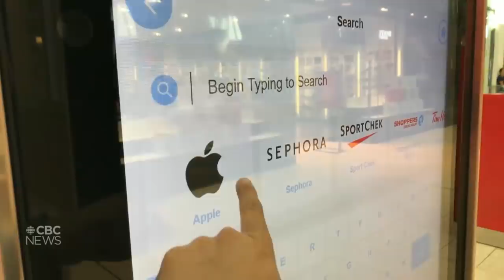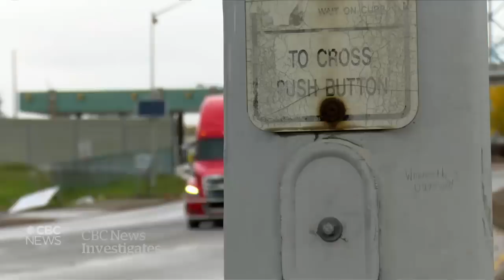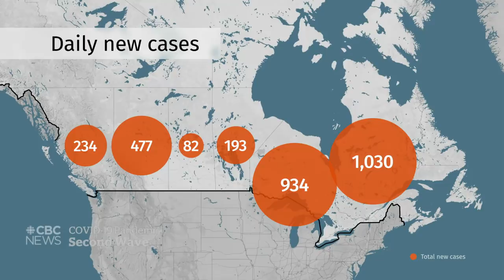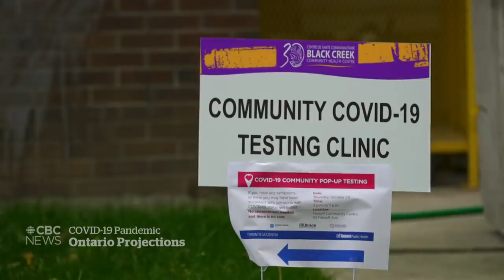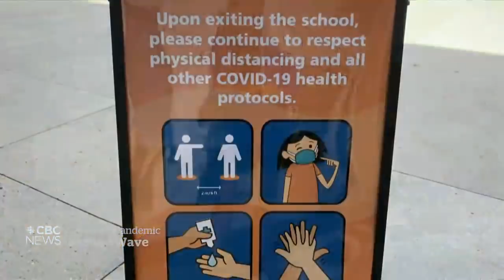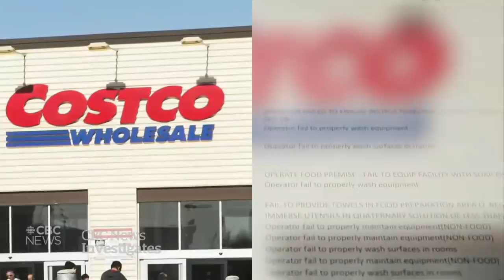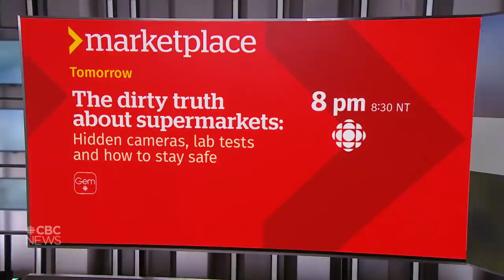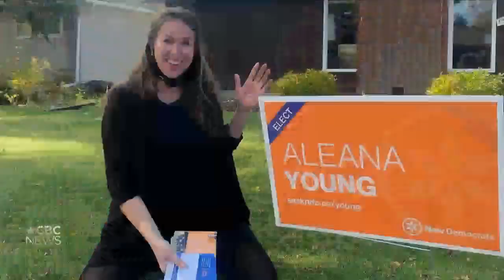CBC News: The National | Deadly knife attack at French church | Oct. 29, 2020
France is on high alert after three people were killed in a deadly and gruesome knife attack at a church in Nice. Hidden cameras at Canadian malls gathered images of millions of shoppers without their knowledge. Plus, the At Issue panel breaks down what’s at stake for Canada in next week’s U.S. election.

00:00 The National for October 29, 2020
00:50 France on alert after knife attack inside a church
03:19 PM Trudeau condemns France knife attack
03:44 Cadillac Fairview collected images of shoppers, investigation finds
06:00 Montreal's Jewish General hit by cyberattack
06:30 UPS exec allowed to skip Canada's COVID-19 quarantine
09:11 New COVID-19 cases in Canada
10:01 Ontario on track to avoid worst-case COVID-19 scenario
12:17 Alberta loosens child COVID-19 isolation parameters
12:52 B.C. reminds people why COVID-19 rules matter
13:24 Cape Breton First Nation fishery at odds with Fisheries officers
15:46 Montreal police fatally shoot Black man, watchdog investigating
16:26 Playground shooter sentenced to 13 years in prison
16:53 Montreal teacher suspended for using N-word in class
17:17 Biden, Trump battle for key Florida votes
19:53 Ethics probe into Morneau's WE Charity trips dropped
20:56 Marketplace investigates grocery store safety
26:05 At Issue: Ottawa preps for all outcomes of U.S. election
32:02 At Issue: Challenges of a Biden administration
35:30 At Issue: Trump vs. Trudeau on the world stage
38:37 Why winning the U.S. Senate is so key
41:17 Outdoor winter sports boom during the pandemic
43:33 The Moment